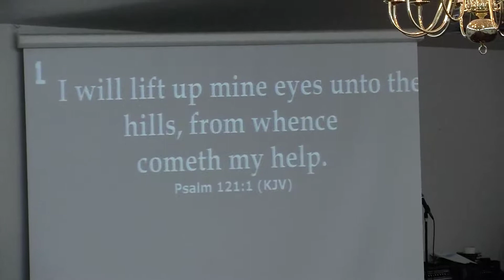3 10 21 Profecias cumplidas y por venir Brother Estevan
Brother Estevan Fernandez
Marzo 10, 2021